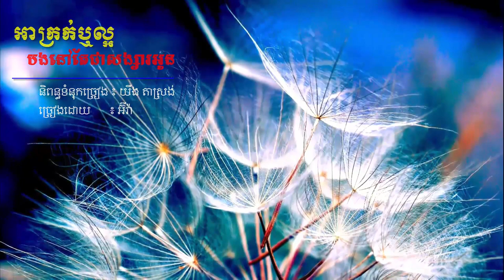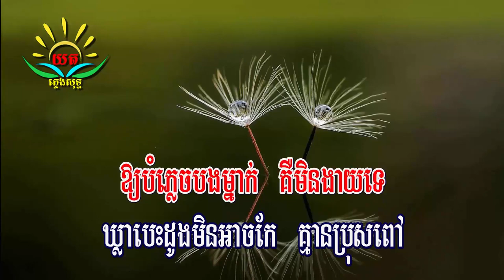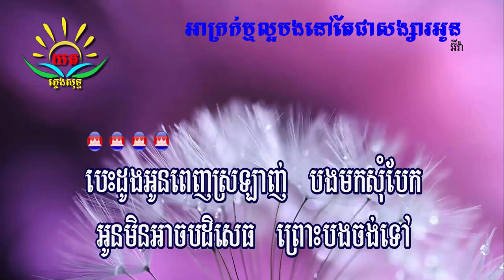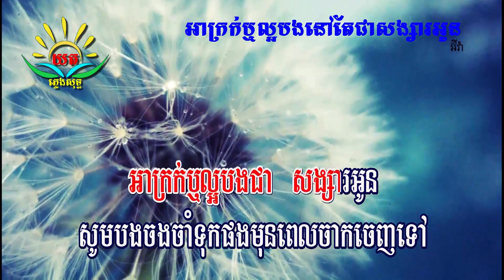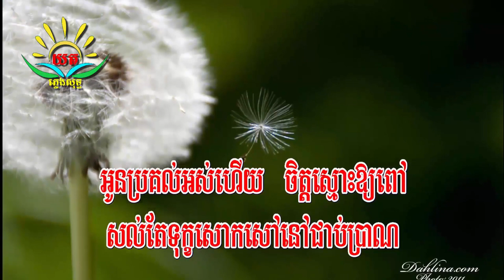អាក្រក់​ឬល្អបងនៅតែជាសង្សារអូន ៖ ភ្លេងសុទ្ធ​ (អ៊ីវ៉ា) Akrok Rir Laor Bong Nov Tae Jea Songsar Oun